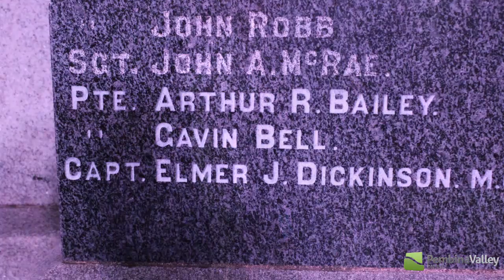Modern Cenotaph Recognizes Forgotten Fallen Heroes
Thursday night Morden's Cenotaph honoured three forgotten heroes who are from the Morden area, and fought with the Canadian Armed Forces during the first World War.